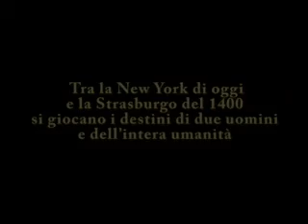La città dei libri proibiti - Tom Harper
Tra la New York di oggi e la Strasburgo del 1400 si giocano i destini di due uomini e dell'intera umanità.
Nick Ash lavora per l'FBI e ha appena ricevuto un'email dalla sua ex fidanzata, Gillian, che contiene una strana carta da gioco medievale e un'urgente richiesta: «Aiutami, stanno arrivando». Quando Nick cerca di rintracciarla si accorge che la donna è scomparsa, ed è stata vista per l'ultima volta in un piccolo paese tra le montagne tedesche. Non gli resta altro che partire. Volerà in Europa per trovarla, ma durante la ricerca dovrà fare i conti con la storia di un uomo leggendario, Gutenberg, e con un mistero vecchio seicento anni: un segreto che qualcuno sta cercando di preservare, anche a costo di uccidere. Nick seguirà le tracce di un antico manoscritto, cercando di ricostruire, di città in città, un puzzle che si fa sempre più complesso; perché i pezzi di questa storia sono stati celati per troppi secoli. Gillian è la chiave, salvarla è l'unica possibilità per uscirne vivi.

Voce: Marta Squicciarini